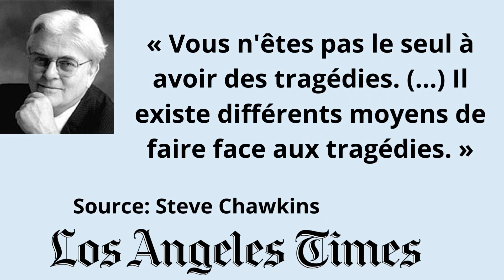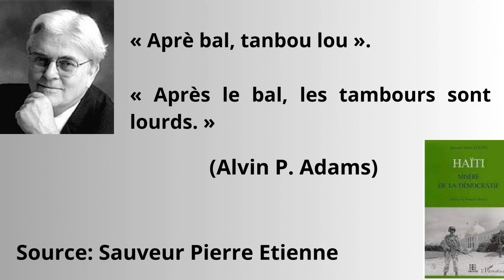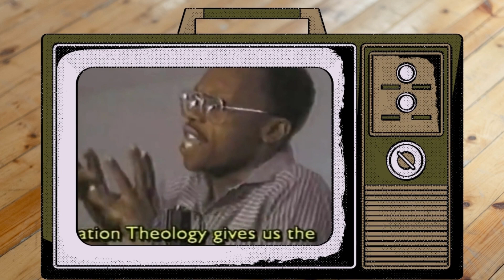Quand Alvin Philip Adams décidait du sort des présidents Haïtiens ...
Description de la vidéo :

Dans l’émission d’aujourd’hui, quand Alvin Philip Adams renversait les chefs d’état haïtiens

Se repérer dans la vidéo :
00:00 Présentation
00:35 Générique
00:53 L’ingérant
01:50 The New Yorker
03:15 Son mandat en Haïti
04:38 1989 : première ingérence
07:04 1990 : deuxième ingérence
11:32 1991 : troisième ingérence
13:16 Son héritage ?
14:32 Conclusion